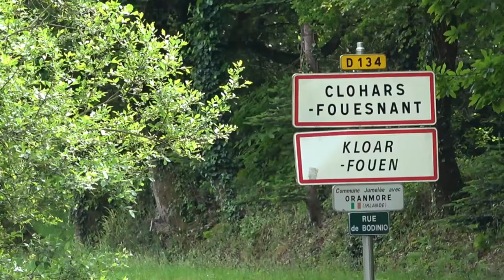Un toit solaire à l'ESAT des Cailloux Blancs à Clohars-Fouesnant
Dans une précédente vidéo , l'association E-Kêr et la SAS Kerwatt nous avaient présenté leur projet de mise en place de toits solaires citoyens en Cornouaille.
Le premier toit a vu le jour en ce printemps 2021 à l'ESAT du Caillou Blanc à Clohars-Fouesnant (29).